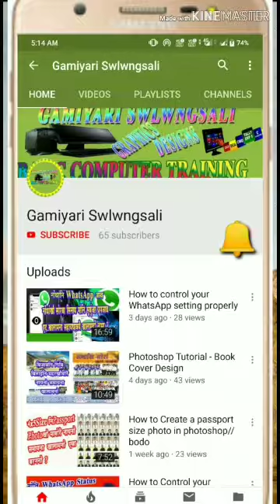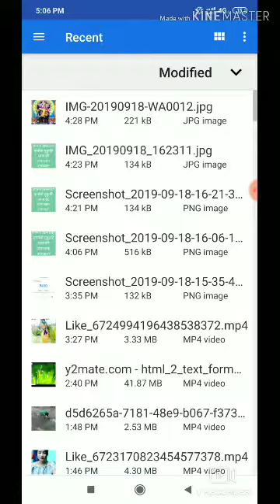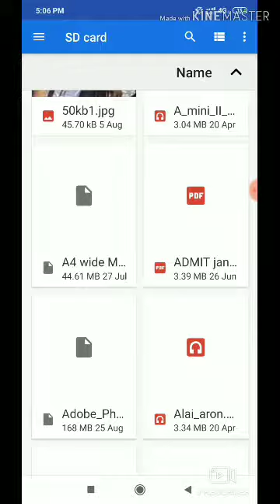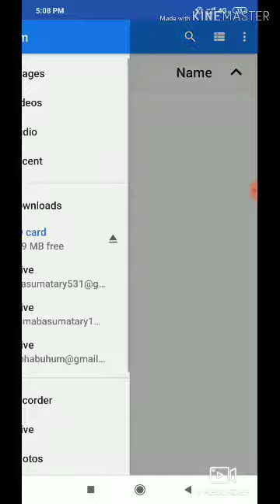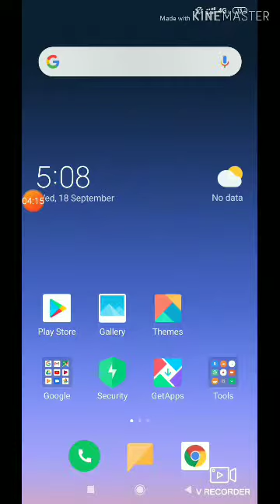Gmail नि गेजेरजों नों बोरै Document हरनो हागोन?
नों माबोरै आरो बेसेबां Size नि file खौ email नि गेजेरजों हरनो हागोन ?